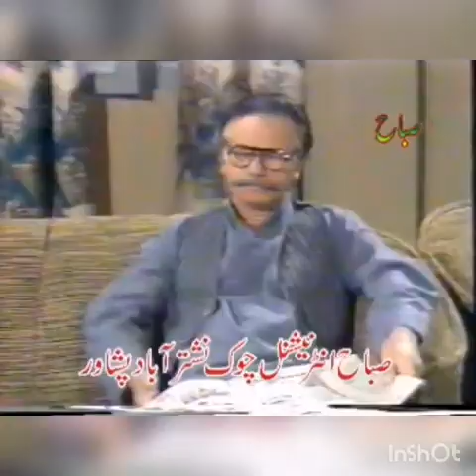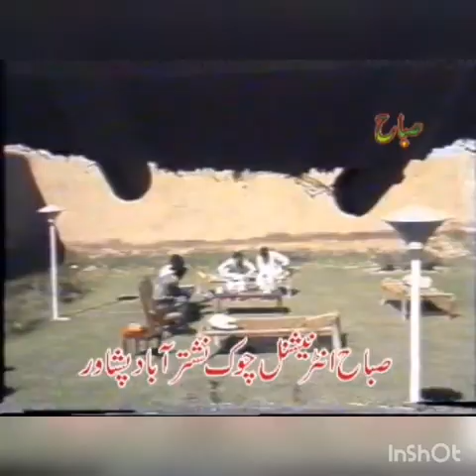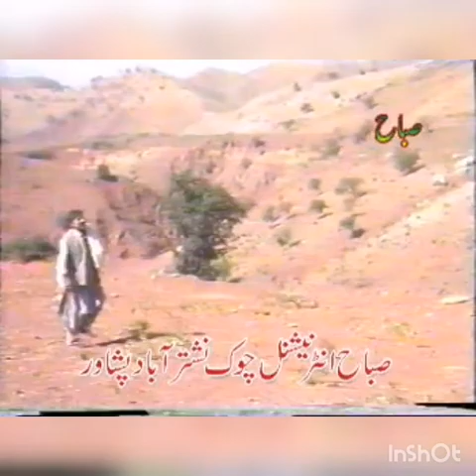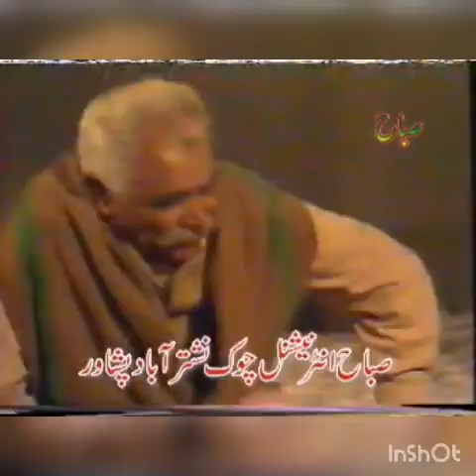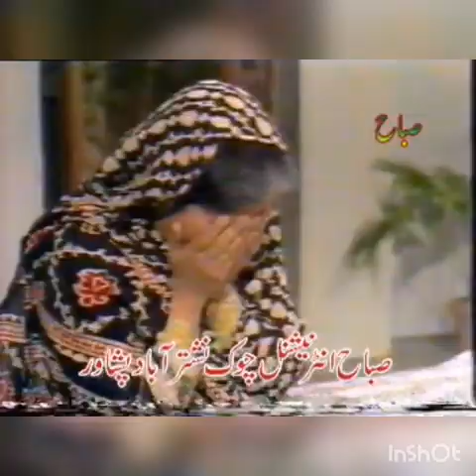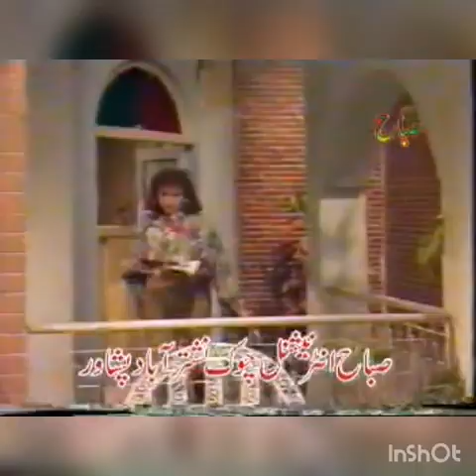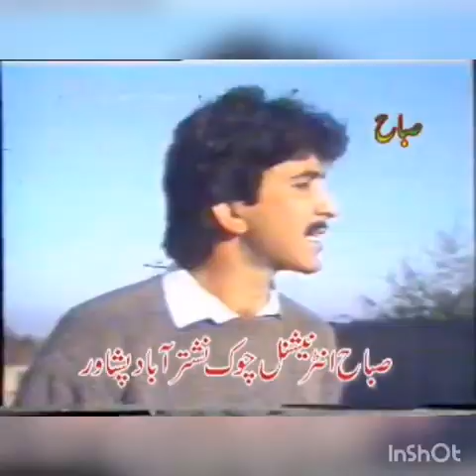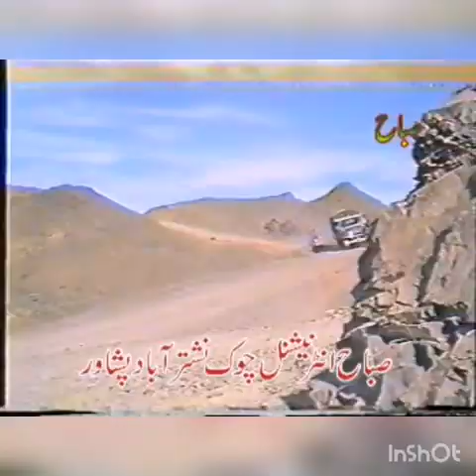Khobona 2 ptv pashto old drama 1989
Ptv pashto drama list khobona 2